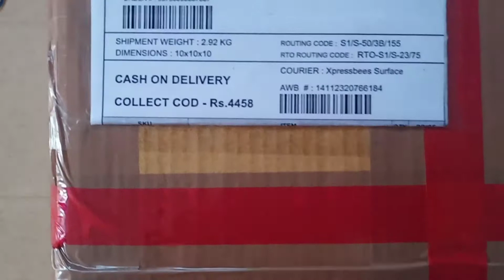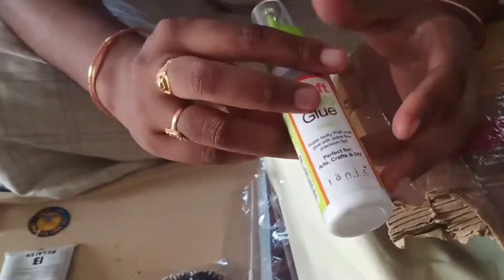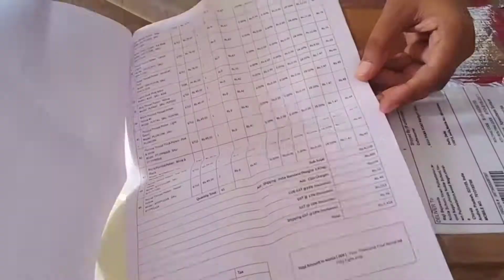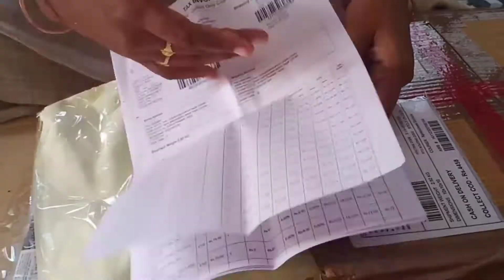Crafters corner parcel unboxing//crafters corner//with full details of all products 💁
Hai friends...